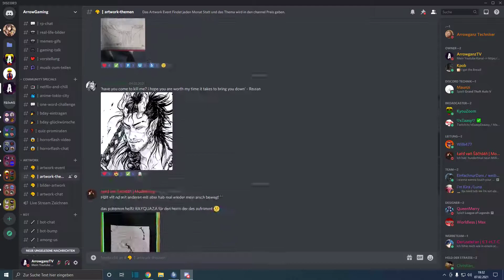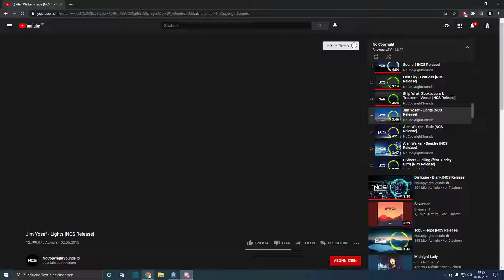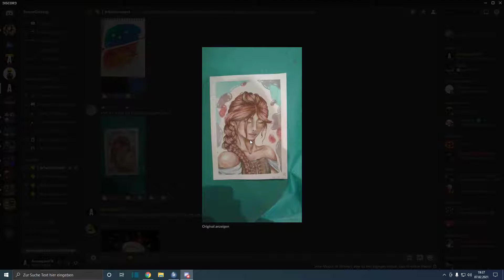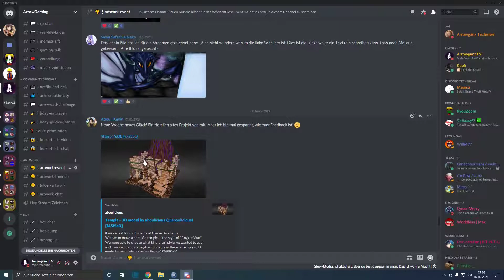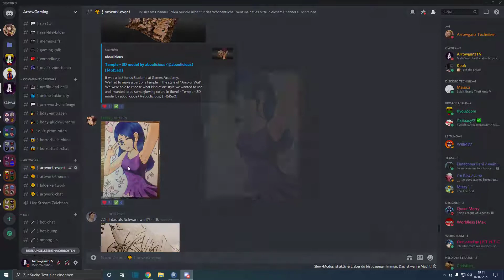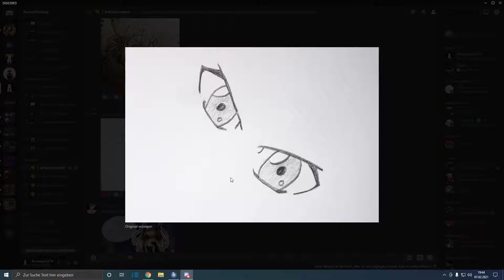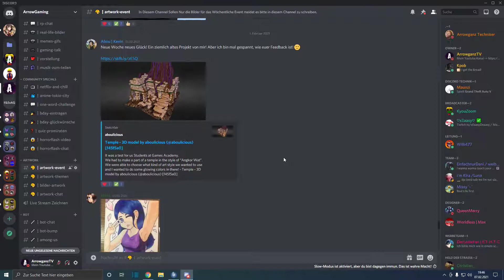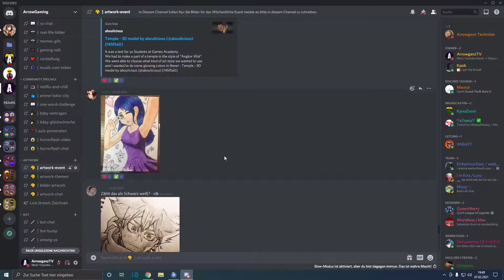Artwork-Event Auswertung #008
Willkommen auf mein Youtube Kanal Amigo! 🤠

Es ist wieder so weiter diese Woche ist wieder die "Artwork Event " Auswertung dran schaut es euch gerne mal an! ❤️

Hier Ist der link zu meinen Discord wo es Morgen auch Wundervolle Neuigkeiten geben wird schaut gerne mal vorbei ➡️